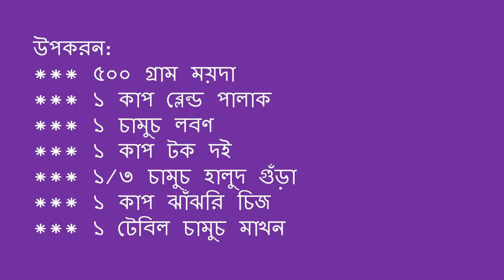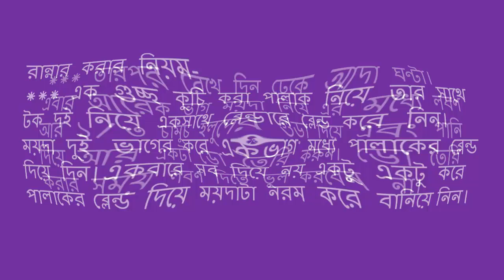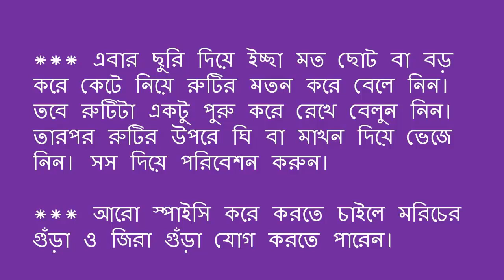সুস্বাদু পালাক চিজ লেয়ার পাড়াটা রেসিপি II Health Bangla Tutorials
Health Bangla Tutorials চ্যানেলে আপনাকে স্বাগতম I